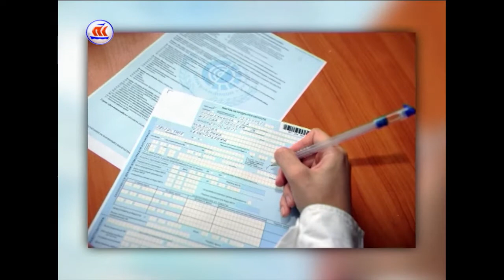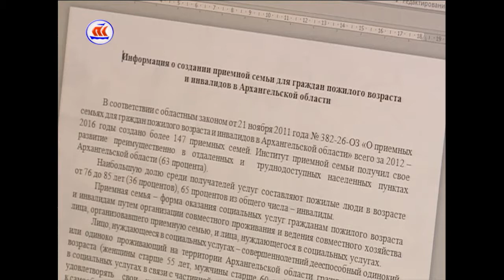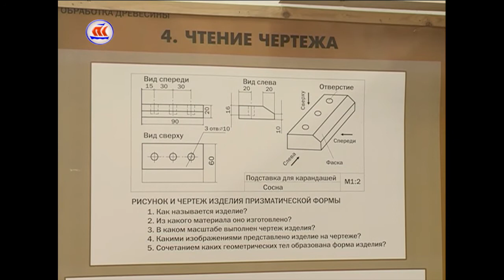14 04 2017Сейчас в регионе 16,00